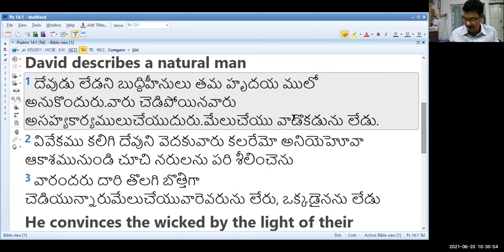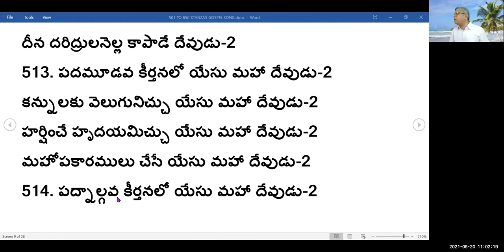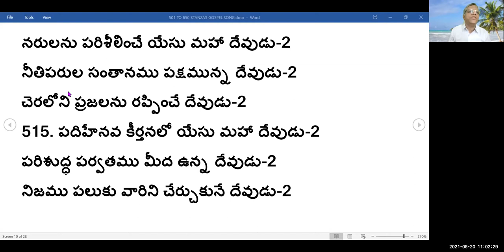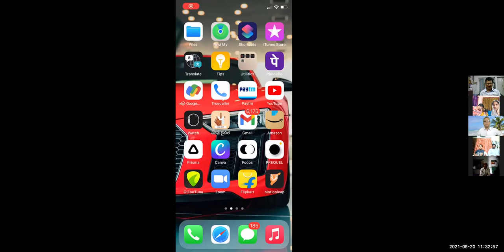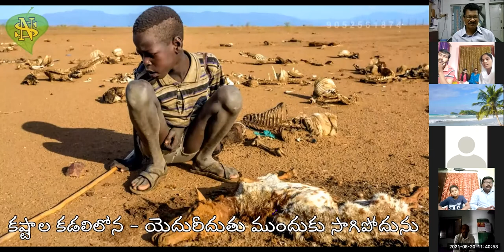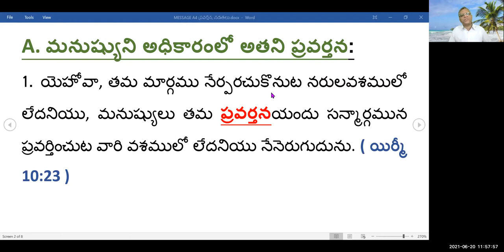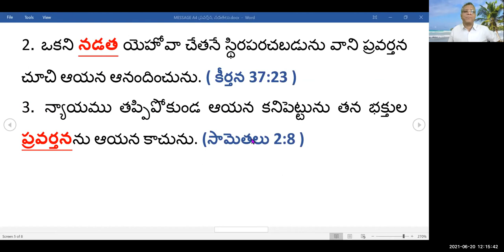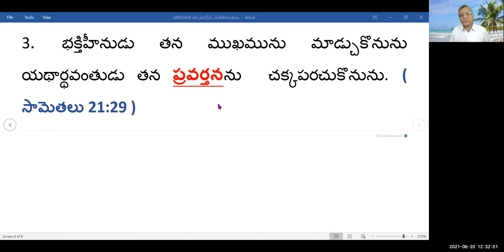20th, June 2021~ JEEVAJALAMULU CHURCH WORSHIP SERVICE~ MESSAGE BY SHALEM ISRAEL